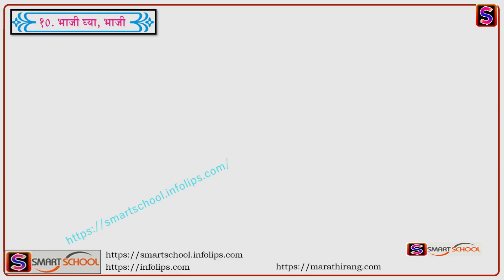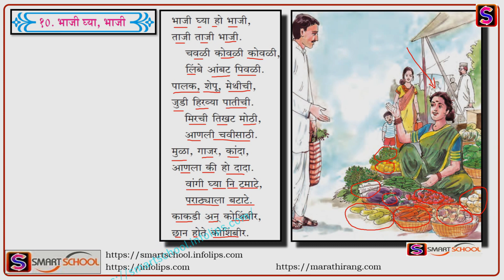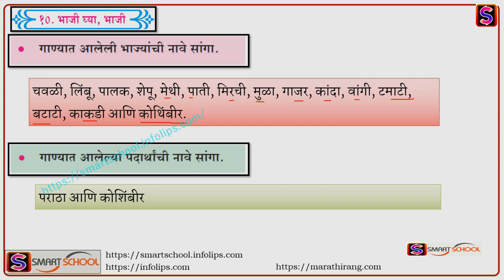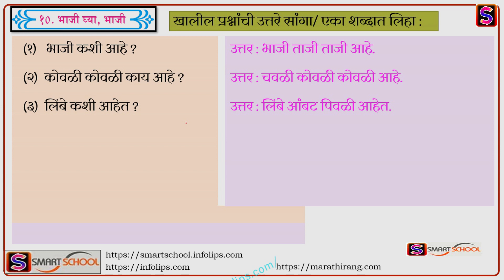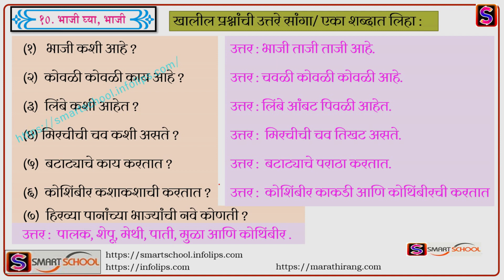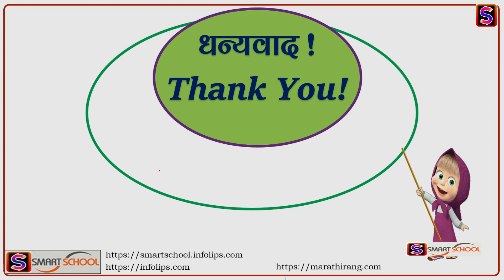भाजी घ्या, भाजी 2nd Std Marathi | Bhaji Ghya, Bhaji English Medium | SSC Board